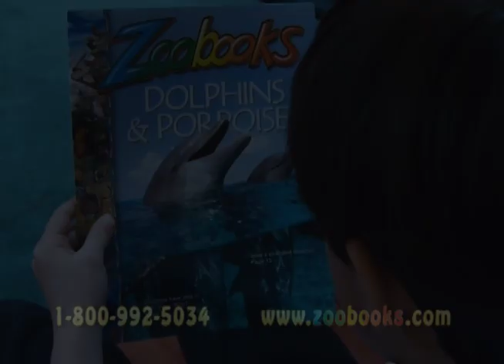Zoobooks YouTube 30s rev2